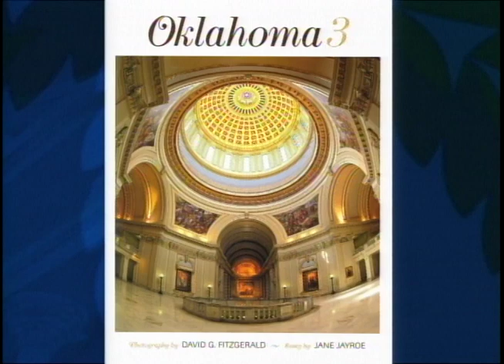Jane Jayroe Gamble Biography - Oklahoma Hall of Fame